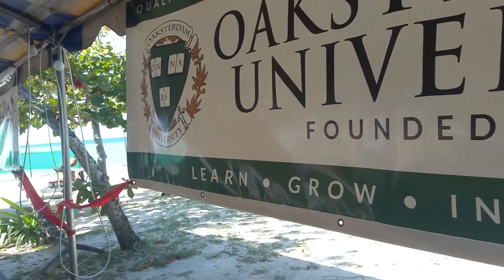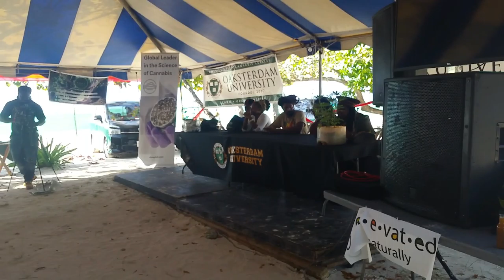Rootzfest Mother Moses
Mother Moses from the Empress of Zion organization speaks during a seminar at the 3rd annual Rastafari Rootzfest which was held at the Long Bay Beach Park in Negril in mid December 2017